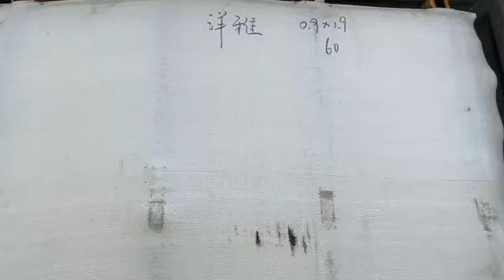NDEZADJIRI HUNU PRISON DE MORONI : Suivez les événements